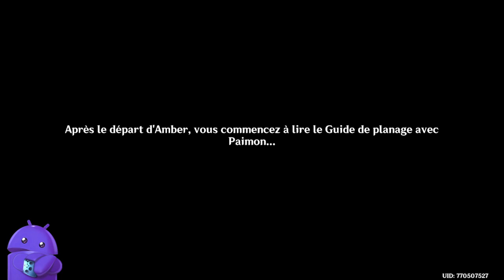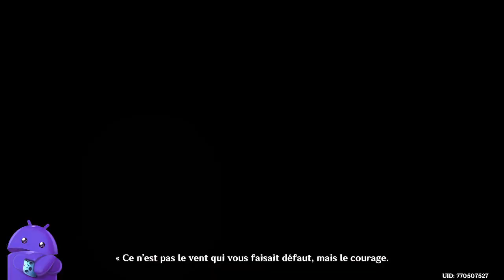🎮 Genshin Impact, L'aventure Continue ACTE II 🔴 REDIFF LIVE Twitch "03052024"